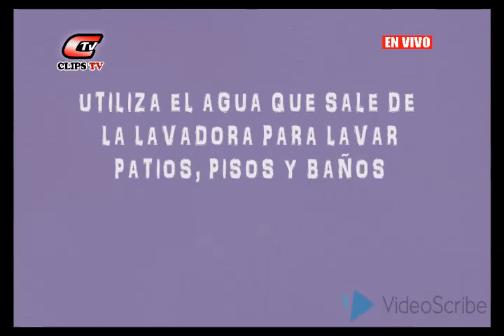capture 11 octubre 2017 08 22 24